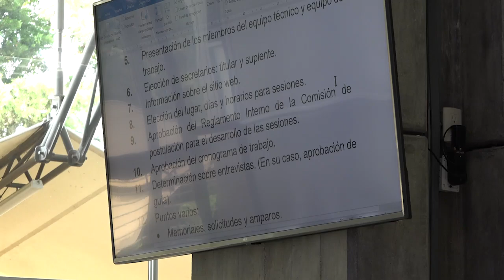Continuan aun sin definir sede para Comisiones de Postulación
Continuan aun sin definir sede para Comisiones de Postulación para Magistrados de la Corte Suprema de Justicia.